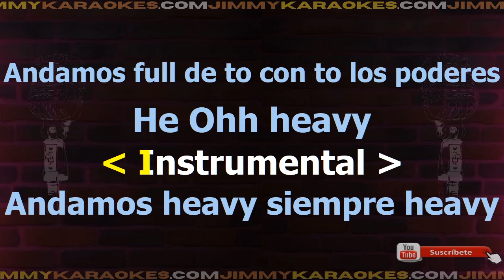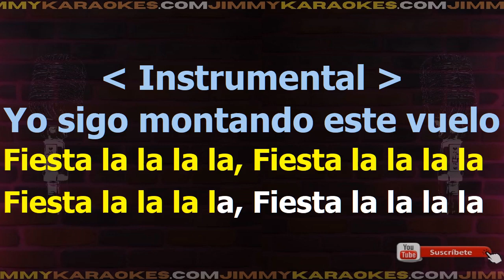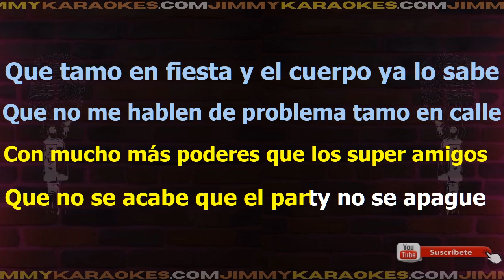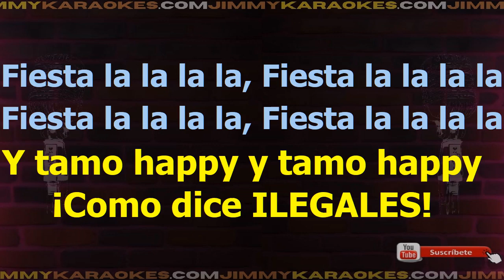Ilegales Tamo Happy Karaoke